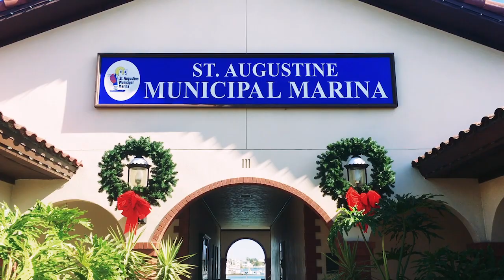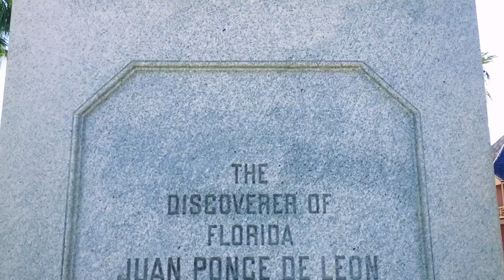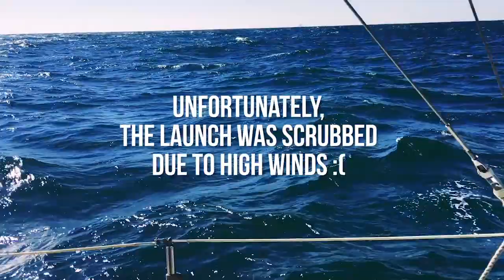Rocket Launch Delayed by Boat!? | Sailing Balachandra E047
Thanks for joining us on our Sojourn to the Carribean!

In this video, Rocket Launch Delayed by Boat,  we tour Saint Agustine, then leave for West Palm Beach crossing Cape Canaveral on the day of a Space X Falcon 9 Rocket Launch! We were forced to sail 7 nm off shore into big seas to avoid the rocket "safety zone". We arrive in Palm Beach to soak up some sun before pushing on to Fort Lauderdale where we will do our final prep as we plan to cross to the Bahamas!

In August of 2017 I sold everything and moved aboard Balachandra, a 1986 C&C44 sailboat, then sailed it over 300 nautical miles to Halifax Nova Scotia to spend a cold Canadian  winter in the frozen waters of the North Atlantic. Sailing Balachandra is our YouTube sailing vlog inspired by other great channels such as Delos and La Vagabonde, which documents the sailing adventures of myself and my partner Nawal as we navigate the globe. We also dive into lots of DIY boat projects both above and below decks, and share with you all of the pros and cons of living aboard in a cold climate.

Special thanks to Rob from Dive Source in St. Agustine Fl. for letting us show his pet parrot in this video.

Another special thanks to Avid Angler in St. Agustine Fl. for allowing us to use video we took at their shop. Check them out online at:

This video was shot with equipment from Optrix by Body Glove, Nikon, and Polaroid

Opening Theme Music:

License Info:
Beautiful Story / Taketones.com
Used with a Paid Licence / Permission
PURCHASED MUSIC:
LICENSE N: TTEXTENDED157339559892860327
EXTENDED

Other Music:

the YouTube Music Library